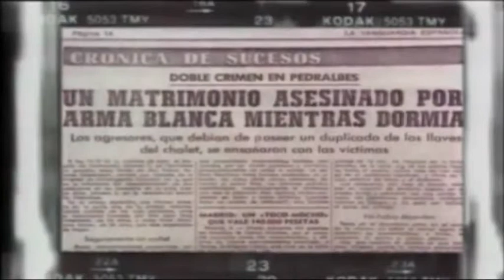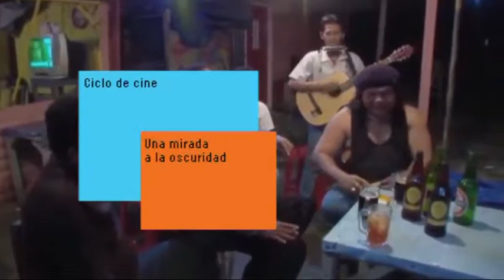Ciclo: Una mirada a la Oscuridad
“Una mirada a la oscuridad” propone una selección de siete largometrajes –tanto de ficción como documentales–, que servirán para reflexionar sobre las relaciones que se establecen entre el crimen, la posibilidad del castigo o su impunidad, la presunción de inocencia y el castigo comunitario, así como la naturaleza individual del mal y su aplicación sistemática a gran escala.

El ciclo contará con películas de reconocidos autores que hasta el momento permanecen inéditas en España (Into the Abyss, de Werner Herzog, o Sobibór, 14 octobre 1943, 16 heures, de Claude Lanzmann), así como películas de reciente estreno aclamadas en festivales internacionales (La caza, de Thomas Vinterberg, The Act of Killing, de Joshua Oppenheimer y Christine Cynn, o Caníbal, de Manuel Martín Cuenca). La programación se completará con la proyección de dos clásicos modernos imprescindibles: Punishment Park, de Peter Watkins, y El asesino de Pedralbes, de Gonzalo Herralde, sesión en la que contaremos con la presencia del director.

Proyecciones y coloquios
Las proyecciones de películas, seleccionadas por la asociación Kinora, se acompañan de coloquios con profesionales de reconocido prestigio que aportarán a los temas propuestos su visión y experiencia personal. Para ello “IC Iniciativas” ha invitado a un amplio grupo de especialistas en los ámbitos de la jurisprudencia, la psicología, la psiquiatría y la sociología, además de asociaciones que enarbolan la defensa de los derechos humanos a nivel global, como Amnistía Internacional o Médicos Sin Fronteras.